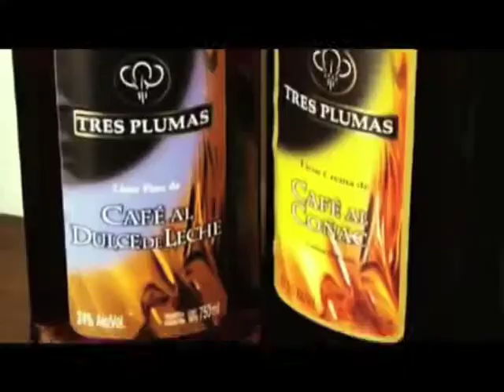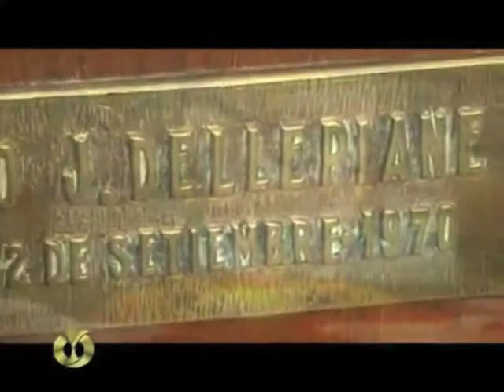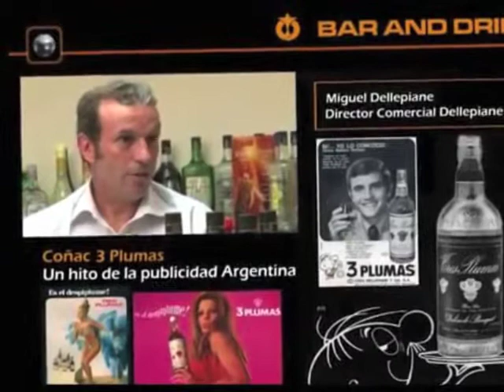Bar & Drinks TV - Dellepiane